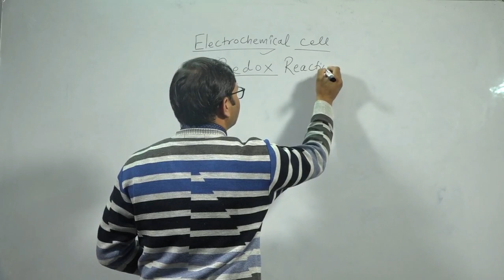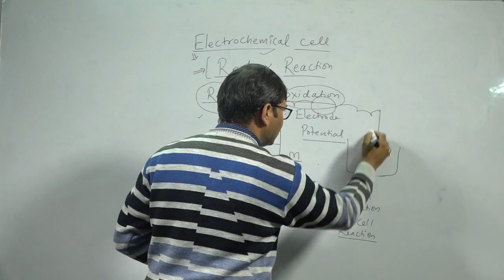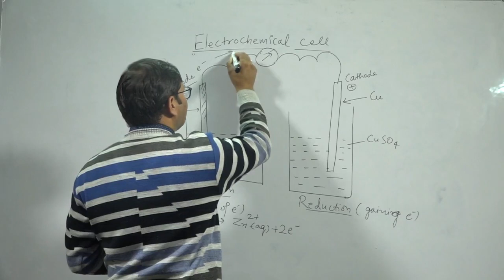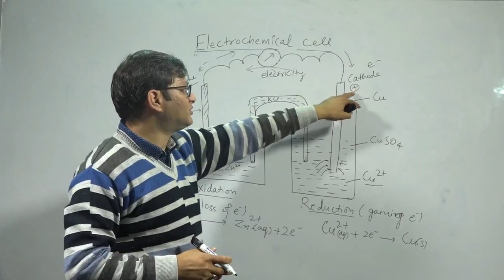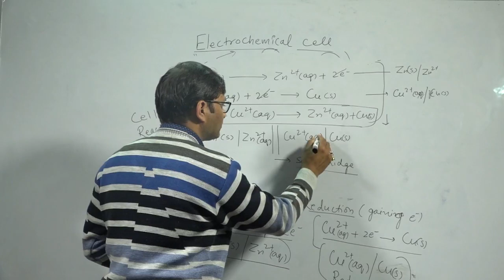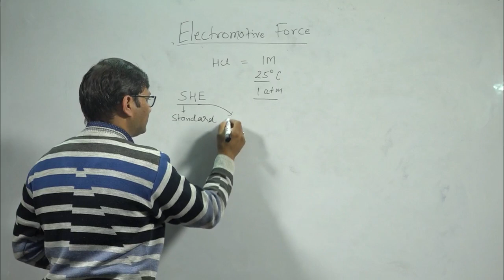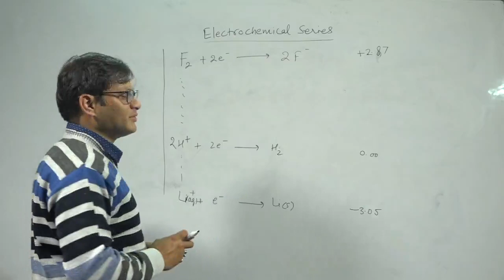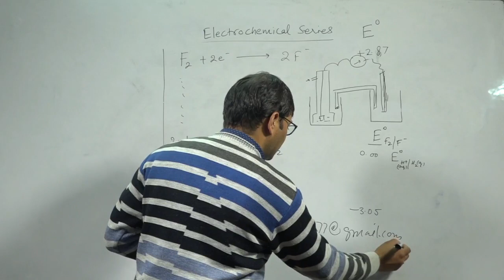Electrochemistry part 1 By Dr H K Joshi